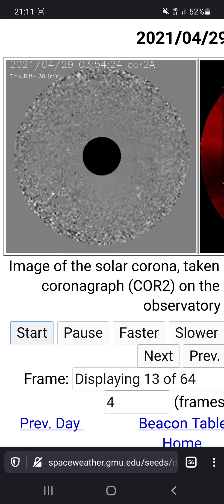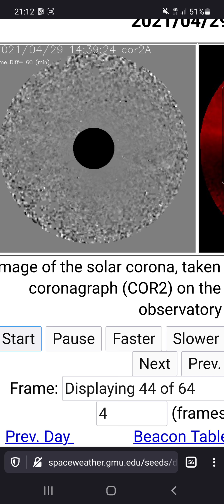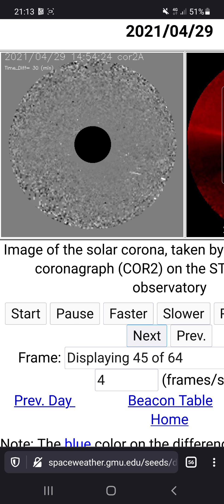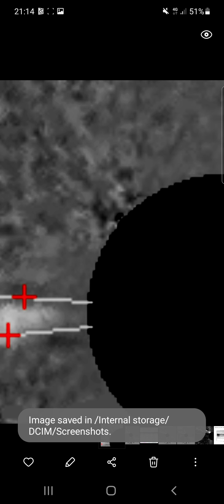So, at least three times...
at least three times at the very same spot.
the very spot wich made me make some videos in order to find the truth.
the truth not only about this...
is this a thunderbolt of the gods?